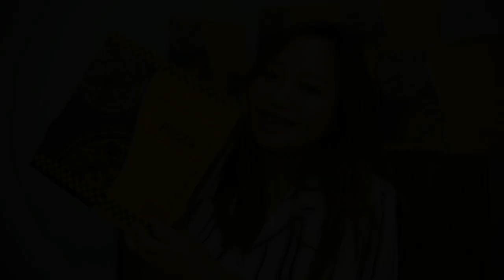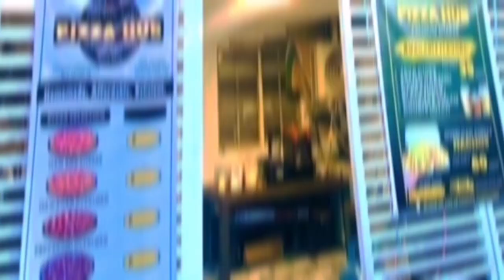Veronica Pizza Hub of Sta Maria Bulacan Powered by Manager's Pizza Negosyo Depot | OFW Easy Startups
Veronica Pizza Hub of Sta Maria Bulacan Powered by Manager's Pizza Negosyo Depot | Budget-Friendly & Easy Start Ups for OFWs and their families

🍕 Unlock Your Pizza Business Dream with Manager's Pizza Negosyo Depot Central Luzon! 🚀

Ready to turn your passion for pizza into a thriving business?

🌟 Join us in our Pizza Reseller Video Contest and discover the easy and affordable way to kickstart your entrepreneurial journey with Manager's Pizza Negosyo Depot in Central Luzon Branch!

👉 Why Choose Manager's Pizza?

* Affordable Startup: Discover how you can start your own pizza business without breaking the bank.

* Proven Success: Hear real stories from our pizza resellers who turned their dreams into reality with Manager's Pizza.

* Full Support: We're more than just a pizza supplier – we're your partners in success, providing the guidance and support you need.

🎥 How to Join the Contest:

1. Share your Manager's Pizza business journey in a creative video.
2. Highlight the ease and affordability of starting a pizza business with Manager's Pizza.
3. Inspire fellow Filipinos to embark on their own entrepreneurial adventure.

🏆 Contest Prizes:

Grand Prize: Exciting business boost package!

Runner-Up Prizes: Manager's Pizza merchandise and more!

📆 Contest Deadline: December 20, 2023

Submit your entries and let's inspire others to make their pizza dreams come true!

🚀 Don't miss out on the opportunity to be part of the Manager's Pizza success story.

🍕 Start Your Pizza Business Today with Manager's Pizza Negosyo Depot Central Luzon!

LIFE STORY BEFORE BECOMING A PIZZA MANAGER

xxxx

Manager's Pizza: Inspiring People. Starting Small. Dreaming Big